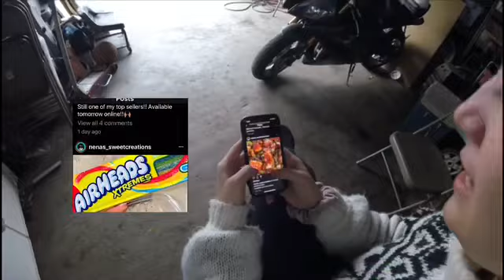OUR FIRST VLOG !!!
Welcome to our life ! coronavirus Friends Came to Visit Janine And Alan ! 😄👍🏽❤️